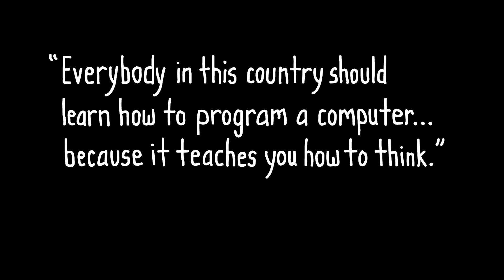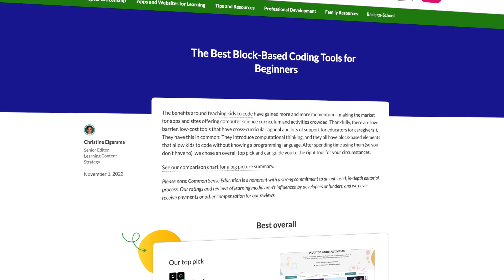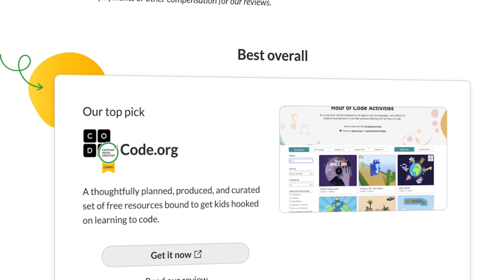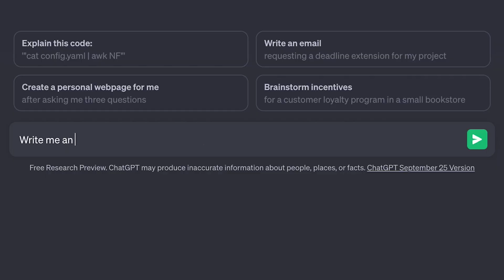Code.org’s Transformative Impact: Advancing Computer Science Education Globally